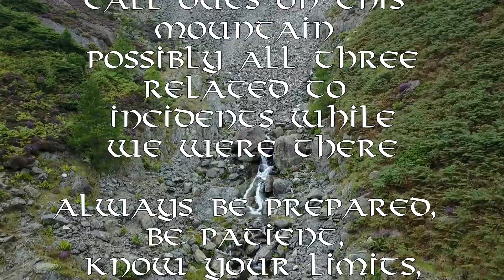Helvellyn... Again (27th August 2017)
27th August 2017
Helvellyn

My friend, Gary is soon to head off to Japan for a 3 year placement and we've been promising to go hiking in the Lakes for ages now but he's missed all my last ventures there. Helvellyn was the mountain that he most wanted to hike to the top... So this was the last chance he would get to give it a shot. I don't need much of an excuse to go out, so wasn't bothered that I had just done it not so long ago

The weather forecast was good... sunshine with intermittent clouds and things looked good as we set off. However, as we neared Alston we could see Crossfell was covered in cloud. When we got to Patterdale, the hills were no better with thick cloud hiding their summits.

In terms of weather, Striding Edge was almost an exact repeat of the last time I was there... but the fog was thicker, there was more light drizzle, and there was more wind. The place was very busy with people and there seemed to be an entire coach trip from some European country which made things slow.

However, before tackling Striding Edge, we sat down for a spot of lunch and while we were eating, the sound of an emergency whistle pierced the fog but before anyone could respond, the sound of a rescue helicopter could be heard above the cloud. After hovering about for quite some time, the helicopter left and we set off onto Striding Edge where we were joined by a search and rescue member who appeared to possibly have been lowered by the helicopter. Coupled with a lot of nervous European tourists, it made the walk a little more nerving than last time as their fear rubbed off into the subconsciousness. Plus the rock was a lot more greasy than last time causing a few small slips. But it was still an enjoyable walk across the Edge... always made easier by not being able to see the bottom.

When we got to the summit, news started to filter along the edge to the top that the rescue team had been out and removed a dead body of someone who had slipped and fallen off the edge. Further details did not come until it made various news sites on Tuesday morning.

When we were at the top a young girl was bagging the summit for the first time with her dad and she had done it via Striding Edge and we followed them down from Swirral Edge. As we descended the cloud began to slowly lift giving us a glimpse of the view and for a brief moment we had intermittent views as we descended to the tarn. However, looking back the summit of the mountain quickly became once more covered in cloud.

The trudge back to the car took us by some nice waterfalls but the incident had took a little bit of the edge off an otherwise brilliant day. We looked for food nearby but were saved from splashing out extortionate prices (£5.75 for an icecream) by very poor service at the Best Western. Everywhere was heaving... a lot of people dressed for hiking but not a spot of dust on their clothes or boots at 5pm.

Later we found out more details of the incidents we partially witnessed. A 54 year old man had slipped while walking the ridge with his family falling more than 200m to his death. Shortly afterwards the mountain rescue team had to deal with another incident involving two mountain bike riders who had come off their bikes while descending Helvellyn, one with a deep cut to his leg and the other with an injured hip. A final incident on the same day involved the rescue team being called out to find a father and daughter who had ascended the mountain and was reported missing but were both later found safe off the mountain (probably were not able to get a phone signal to inform a worried mother they were back safe - happens to me with my wife all the time but I tell her not to contact rescue until it is after midnight and I pull into a layby as soon as I can get a signal to send a text).

So three incidents and one a fatality while we were out. Accidents can happen to us all but if we go prepared, take our time, know our limits, be willing to turn around, and respect our environment whether it be mountain, cave, mine, or moor... we will reduce the likelihood of an accident.

Our thoughts go with the family and friends of the adventurer who died doing what many of us love. RIP.

Thank you to Jayson for the drone footage and extra footage of our hike... check out his channel